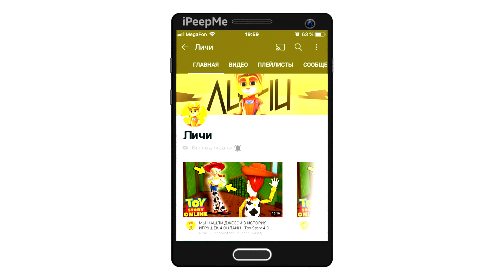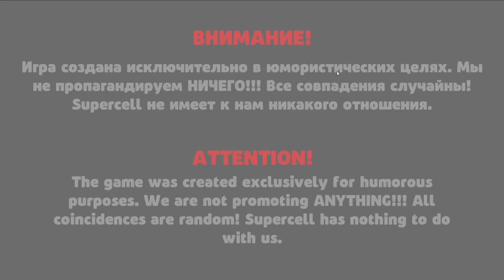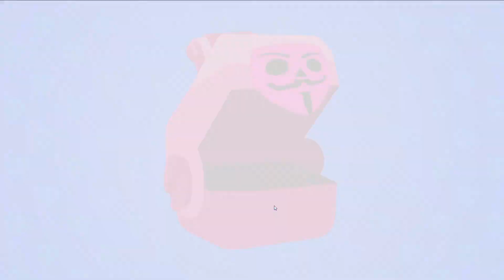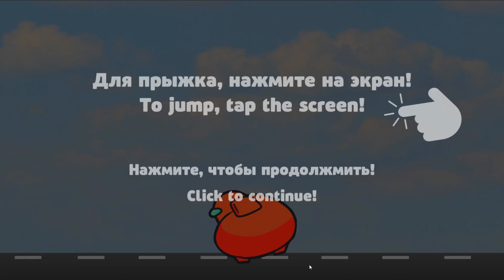😱Я СКАЧАЛ БАБЛ КВАС 3 И БЫЛ В ШОКЕ ОТ ЭТОГО....